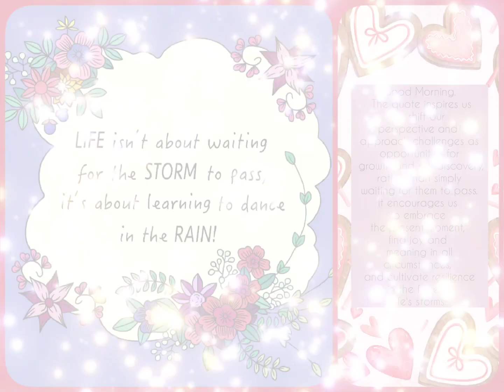Good Morning 🙏 🌄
vidma This quote inspires us to shift our perspective and approach challenges as opportunities for growth and self-discovery, rather than simply waiting for them to pass. It encourages us to embrace the present moment, find joy and meaning in all circumstances, and cultivate resilience in the face of life's storms.